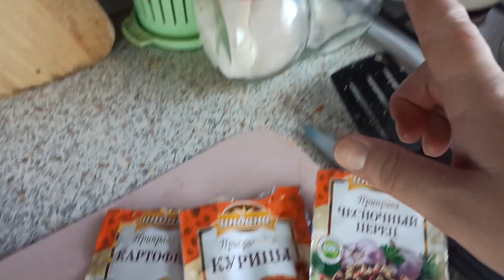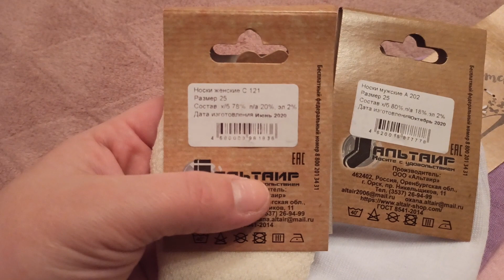Мотивация на уборку и готовку/ Покупки/Коротко ли?/ Гуляем/ Влог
Мы живем в небольшом городке Оренбургской области.
На моем канале ты увидишь всё, что происходит с нами на данный момент.